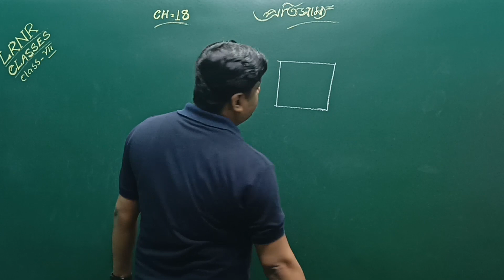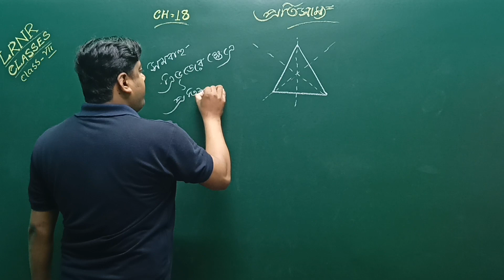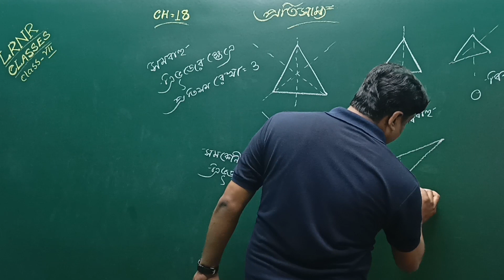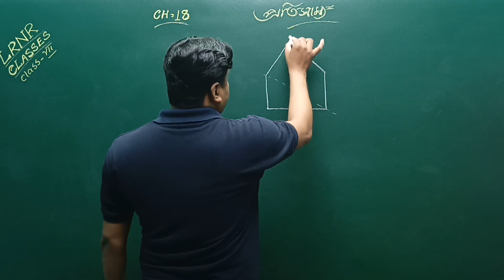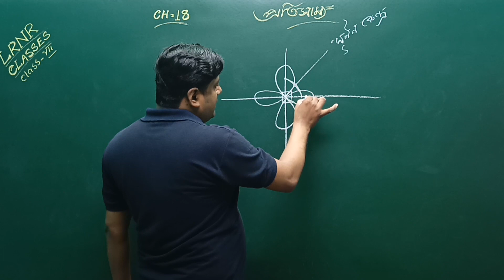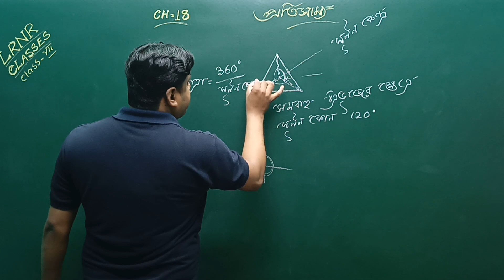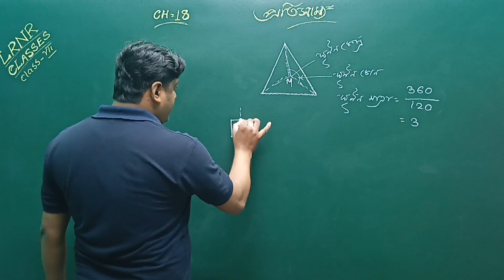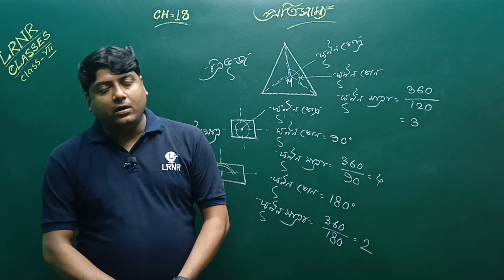Class 7 প্রতিসাম্য | Math Protisamyo Chapter 18 | LRNR Classes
Class 7 Protisamyo || প্রতিসাম্য সপ্তম শ্রেণি গণিত অষ্টাদশ অধ্যায় || পশ্চিমবঙ্গ মধ্যশিক্ষা  শিক্ষা পর্ষদ | Class 7 Math Chapter 18 Protisamyo | LRNR Classes | Somnath Sir

Your Quries:-
প্রতিসাম্য Class 7
Class 7  প্রতিসাম্য
Class 7 Protisamyo
Protisamyo Class 7
গণিত  প্রতিসাম্য
প্রতিসাম্য  গণিত
Protisamyo Math
Math Protisamyo
 প্রতিসাম্য প্রশ্ন উত্তর
৭মশ্রেণি ১৮ অধ্যায়  প্রতিসাম্য
Class 7 Math Protisamyo Chapter 18
Protisamyo Class 7 Math
Protisamyo Class 7 Math Chapter 18
প্রতিসাম্য LRNR Classes
প্রতিসাম্য
Math Protisamyo
Protisamyo
Protisamyo Math Chapter 18
ক্লাস 7 গণিত  প্রতিসাম্য